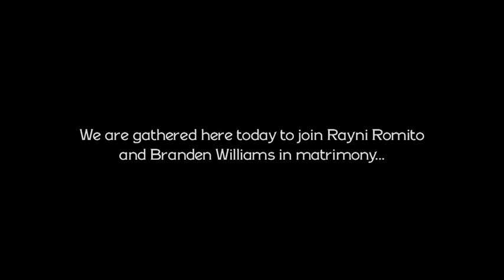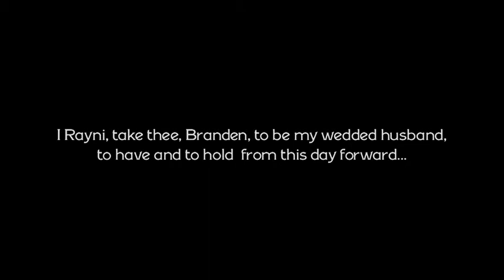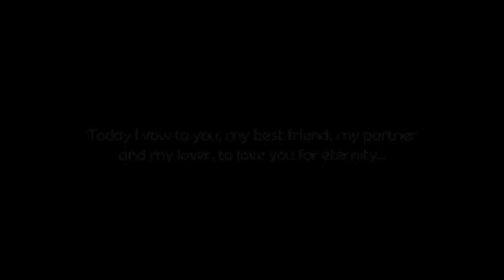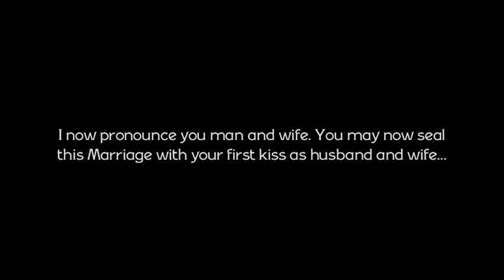Elope to Paris / The Artist Tribute